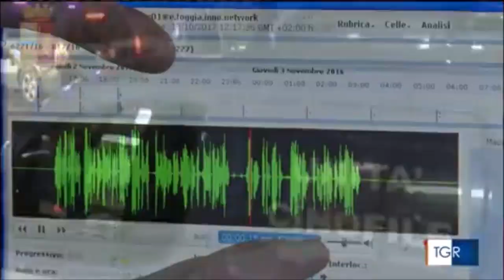Operazione antidroga della Polizia di Stato tra Olanda e Salento